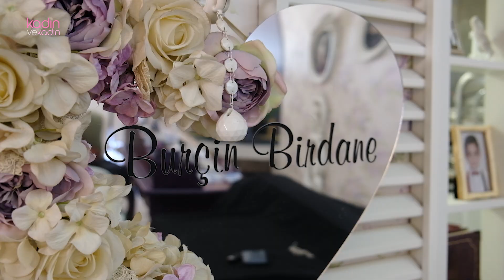Pastalarıyla herkesin gönlünü kazanan Burçin Birdane'nin efsane atölyesi..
Pastalarıyla 7’den 70’e herkesin gönlünü fetheden, birçok ünlünün pastalarının mimarı, dev pastalarıyla büyüleyen pasta şefi Burçin Birdane’nin hikayesi..